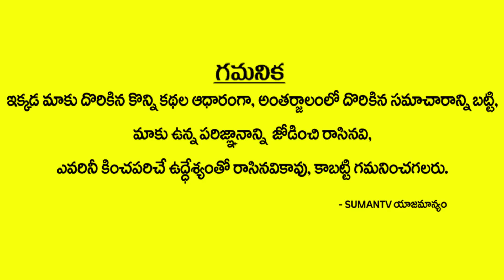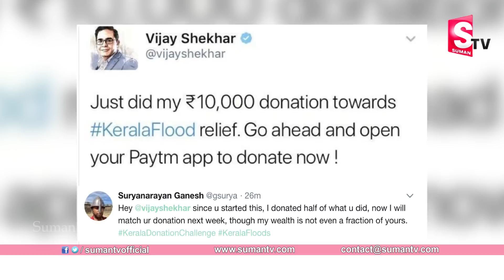కేరళ కోసం కదలివచ్చిన పసిపాప.. కానీ వీడు? | Anupriya Donates Her Piggy Bank to Kerala Relief Fund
Watch కేరళ కోసం కదలివచ్చిన పసిపాప.. కానీ వీడు? | Anupriya Donates Her Piggy Bank to Kerala Relief Fund